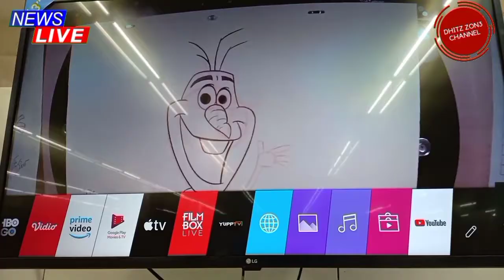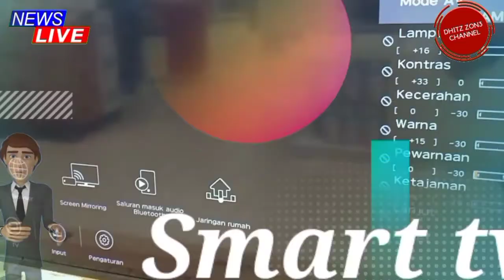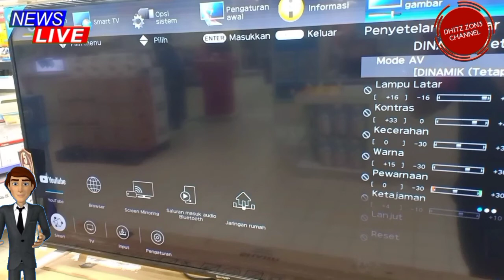🔴 review tv led Smart terbaik 2022 || smart tv sharp 45 inch 2TC45AE1X ⁉️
berisi review tv led smart terbaik 2022 smart tv sharp 45 inch 2TC45AE1X
kami berusaha menyajikan review spek lengkap pada video ini mari di tonton sampai selesai di jamin gak nyesel..